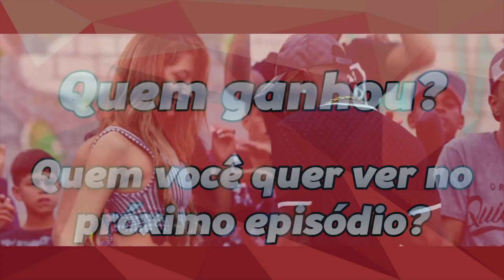MC Dede contra MC Brisola - Duelo dos Funkeiros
MC Dede vs. MC Brisola. Comenta quem ganhou! Tambem comenta quem vc quer ver no proximo video!   Se vc é TOP💦 INSCREVER-SE🌟Segue la no meu twitter: @realhighlites
COMENTA SUA PAIS 🇺🇸🇬🇧🇧🇷🇲🇽🇳🇬🇿🇦🇦🇺🇵🇭🇮🇩🇯🇵🇨🇴🇨🇦🇦🇪🇹🇷🇩🇪🇰🇪🇨🇱
DuelodosFunkeiros MC contra MC Baile Funk 2017